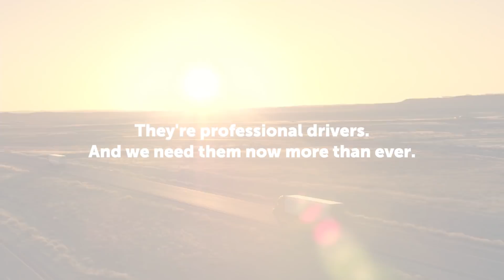Thank You Drivers For Always Delivering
Professional drivers are working harder than ever to deliver the essential goods we all need. They keep pantries stocked. They keep closets full. They get the goods we need to where they need to be. Please ThankATrucker today!